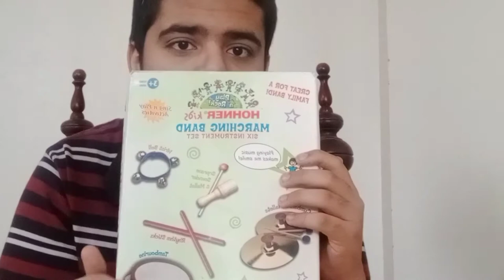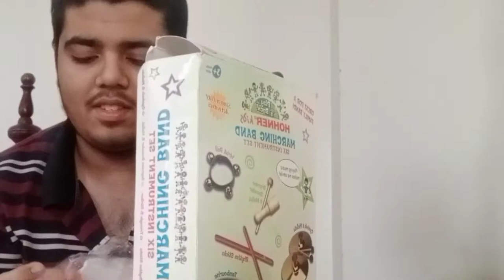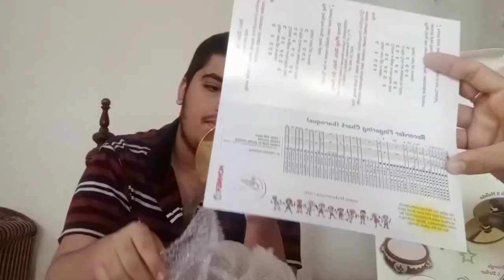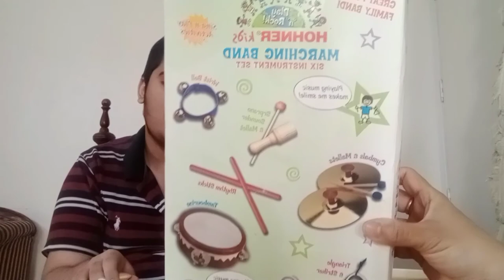Unboxing small Musical Instruments || love for music || Colors of Autism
This box was for Haider but when it came I put it in cupboard and now coz of Haider fixation we can't take tht out 😂 so when he was not home we opened it. Murtaza was very excited to open this.